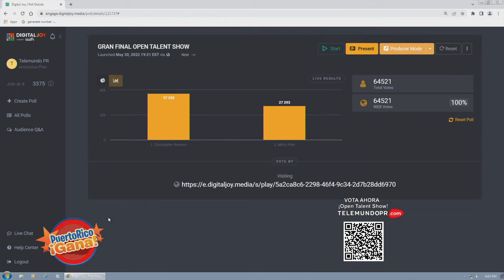09 PR GANA MAY 30 2022